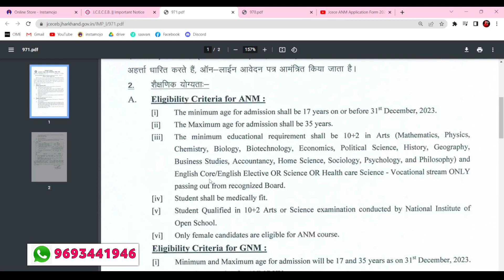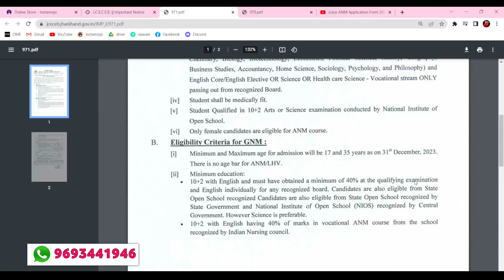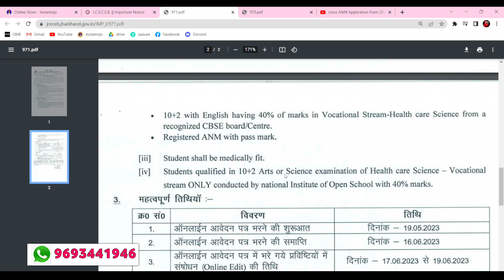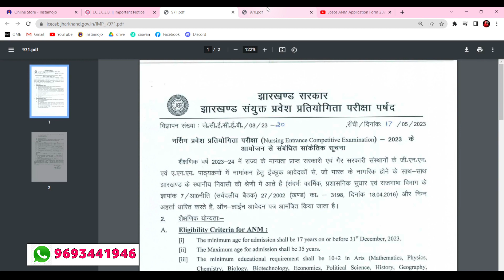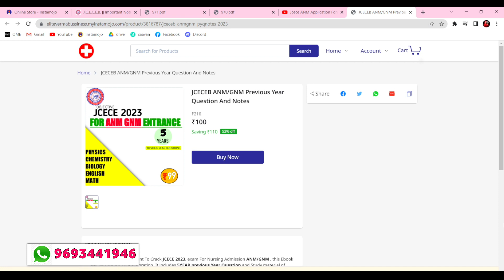JCECEB ANM GNM 2023 APPLICATION FORM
•ANM GNM
•BSC NURSING
•PARAMEDICAL
•BSC AGRICULTURE
• AIIMS PARAMEDICAL
• RUHS PARAMEDICAL
• PHARMACY ENTRANCES
• ODISHA PARAMEDICAL
• CUET
• NEET
• GPAT
• ICAR

- JCECEB
- AIIMS ENTRANCE
- CG ENTRANCE
- RAJSHTHAN ENTRENCE
- UP ENTRANCE

Jcece Bsc nursing application form